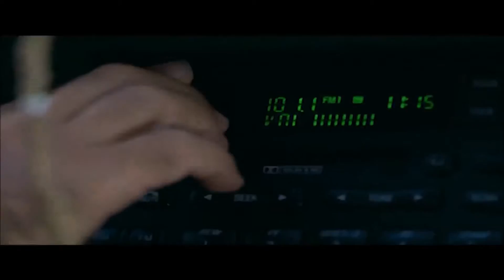Action Movie Montage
Thanks for the support everybody!